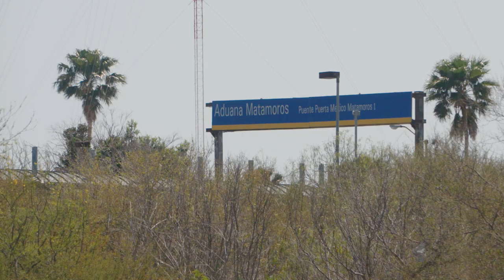Border Cowboys Trailer - STXIFF 2023 Official Selection , Documentary Feature Film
Directed by Emmy winning journalist, Jose Sanchez, Border Cowboys tells the stories of players and coaches as they strive to make it to the state championship game while they also confront off-the-field challenges and aspirations that will define the students' prospects after high school.

Border Cowboys is one of 5 STXIFF Official Documentary Feature Film Selections of 2023.

To read more about the South Texas International Film Festival, go